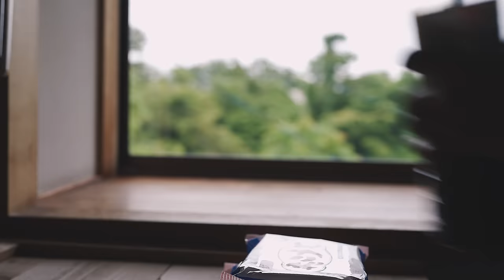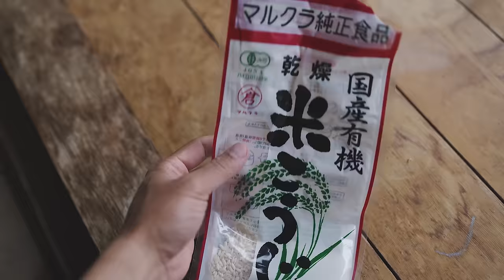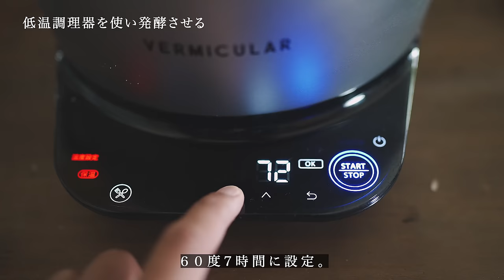１０分で作れる超万能な発酵調味料...５つレシピを紹介。(醤油麹・ニンニク麹・トマト麹・中華麹・レモン麹)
今回は何でも使える万能な発酵調味料を紹介しました！！
前回は玉ねぎ麹でしたが、他にも沢山のおすすめがあったのでまとめて５つ作ってみました。
各レシピ１０分ほどで基本は入れて混ぜるの繰り返しです。
どれも旨味が出ていて、かなり幅広く料理に使えると思います。
本当にどれもおすすめで一度味わってほしいです。笑

１.醤油麹

米麹　１００g
醤油　２００ml

２.ニンニク麹

米麹　１００g
ニンニク　５０g（１つ）
塩　３０g
水　１５０ml

３.トマト麹

米麹　５０g
トマト缶　５０g
塩　１５g
水　６０ml

４.中華麹

米麹　１００g
ニンニク　５０g
生姜　５０g
白ネギ　５０g
塩　３０g
水　１７０ml

５.レモン麹

米麹　１００g
国産レモン　１個
塩　３０g
水　１７０ml

保管場所は直射日光が当たらない15度以上の部屋で常温保存。
1週間毎日かき混ぜて完成！
完成後は冷蔵庫で保存。
半年ほど持つそうですが、3ヶ月程でいただくのがいいと思います！

○玉ねぎ麹

玉ねぎ　大きめ２個　（４００g）
米麹（乾燥）　１３０g
塩　　　　　　４５g
水　　　　　　１５０ml

書籍を出版しました↓

【春夏秋冬の暮らし方】